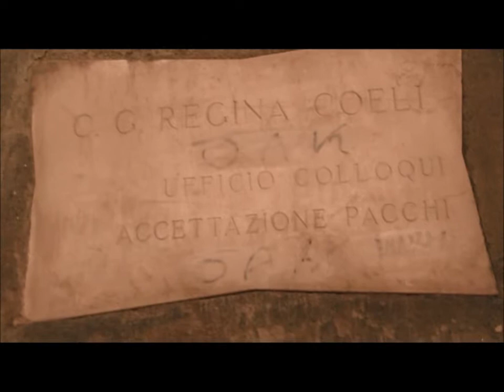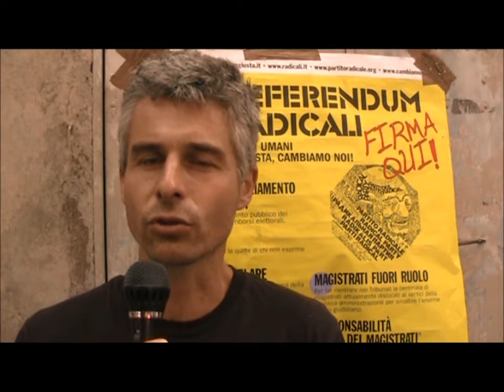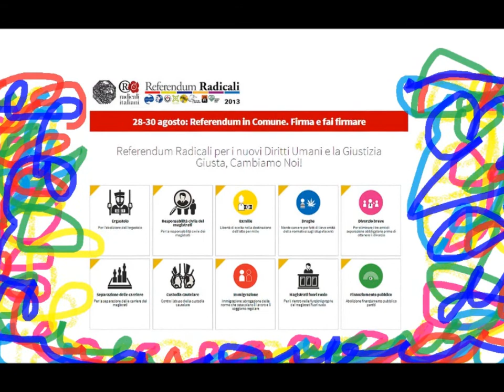I 12 Referendum Radicali 2013 - Interviste a Paolo Izzo, Gionny D'Anna e Davide Tutino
Registrazione effettuata da Liberi.tv a Roma il 30/08/2013 presso la Casa Circondariale di Regine Coeli

Interviste a:
Gionny D'Anna - Tesoroere dell'Associazione Radicale Radicali Roma
Paolo Izzo - Segretario dell'Associazione Radicale Radicali Roma
Davide Tutino - Vicepresidente del Consiglio Municipale del VII Municipio di Roma